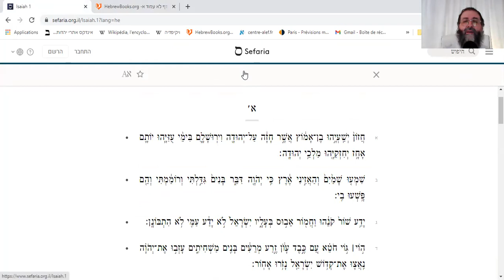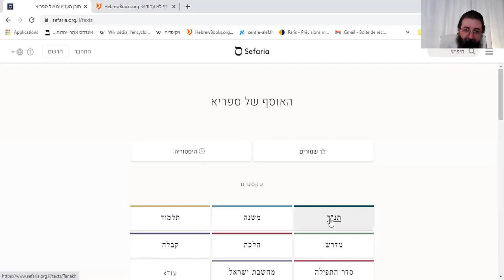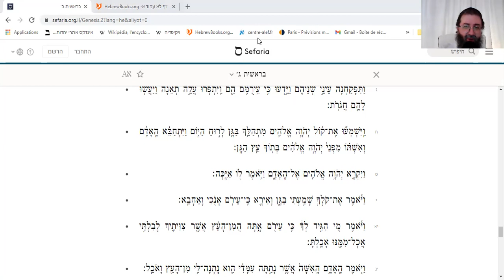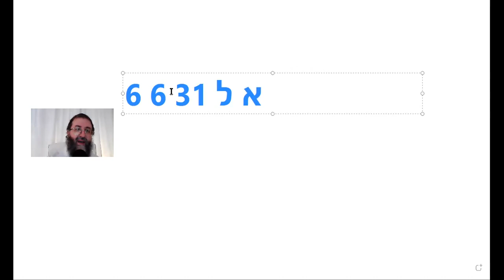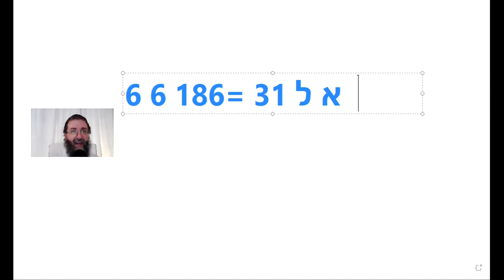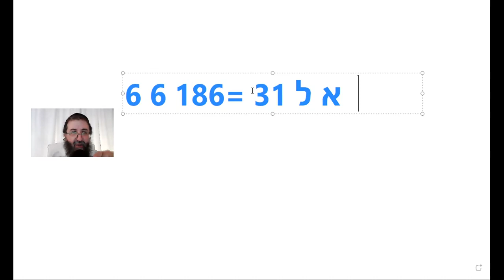Rav Zerbib - Lien entre nahamou et la parasha